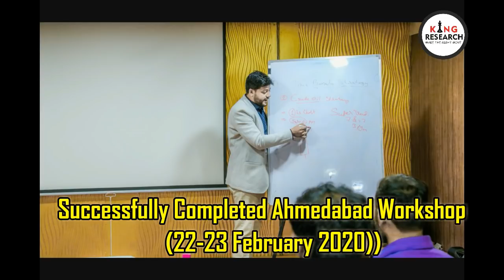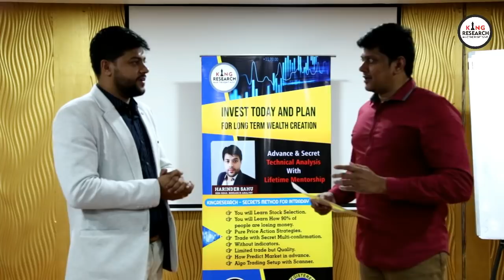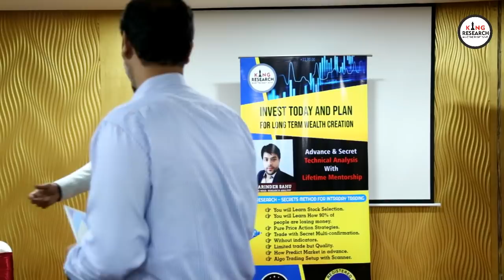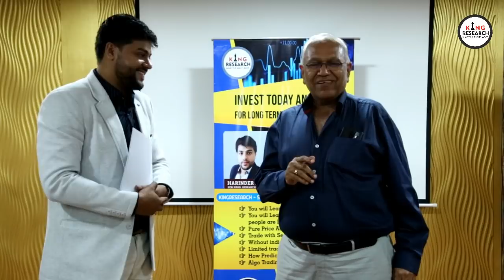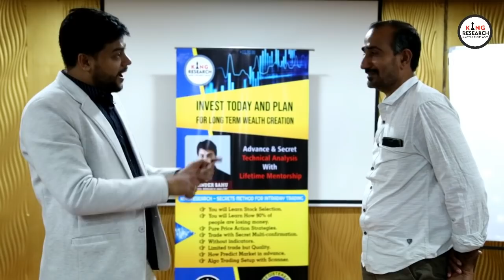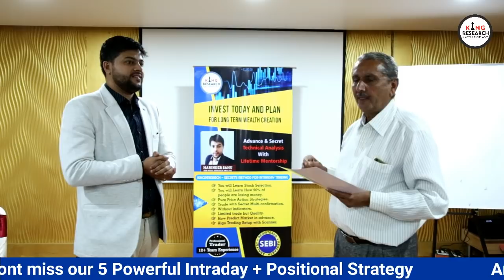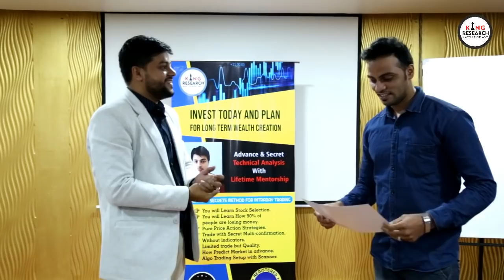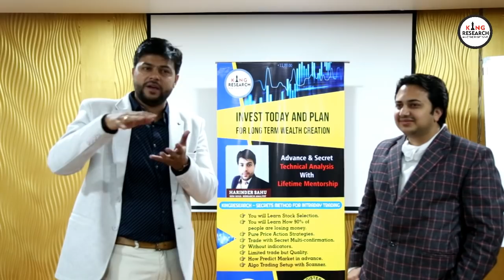Ahmedabad Workshop Feedback | Best for Intraday Trading | Best stock market Institute in Hyderabad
Hyderabad Workshop Feedback | Best for Intraday Trading | Best stock market Institute in Hyderabad

BENEFITS:-

BROKERAGE FLAT 20 (unlimited lots)

- No Indicator
- No Software
- Stock selection
- Positioning
- Money management
- Risk management etc
- 12 Years of practical knowledge
-Lifetime
-Lifetime Support

INTRADAY TRADING STRATEGY- Best Intraday Strategy IN STOCK HINDI | BEST INTRADAY TRADING STRATEGY

candlestick Strategy,
technical analysis,